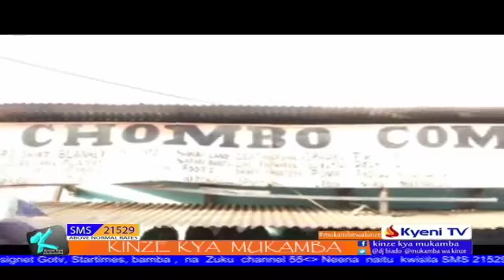NDITUNI KYUASINI RAHA INTERVIEW WITH DJ BIADO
kinze kya mukamba